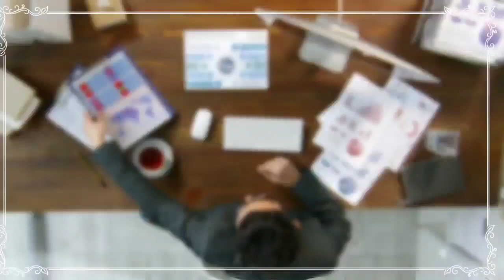l'Algérie réagit au document de M6, l'état-major israélien déclenche la polémique, Saïd bouteflika..